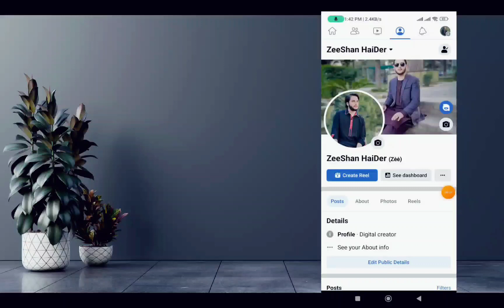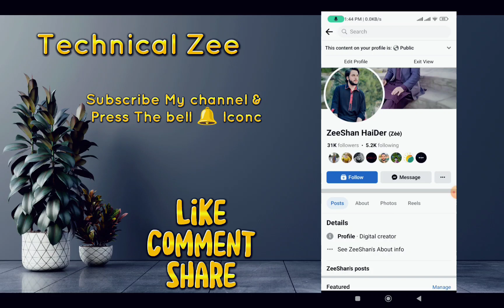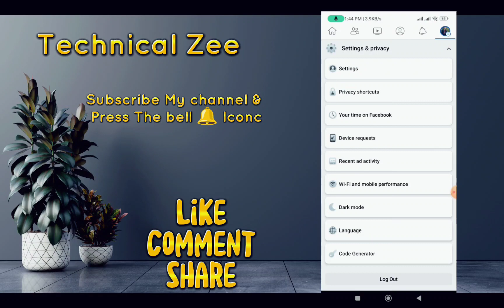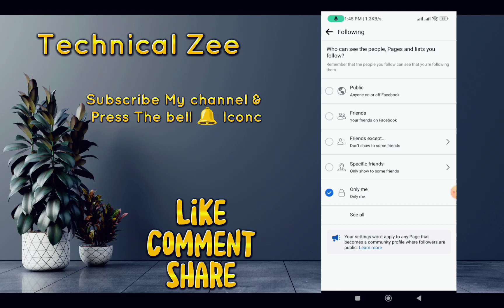How To Unfollow All Facebook Following in One Click 2022 || Aek Sath Unfollow Karen New Update 2023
How To Unfollow All Facebook Following in One Click 2023 || Aek Sath Unfollow Karen New Update 2023

Hello Friends Kaise Hai Aap sb Thik Hoge
To Aaj Ki Is Video Me Maine Bataya Hai Ki Aap Facebook Following Ko One Click Me Remove Kaise Karen

LIKE || COMMENT || SHARE do it please

SEARCH 🔎

Facebook Par Following Ko Unfollow Kaise Karen
How to Unfollow Following on Facebook facebook par following kaise delete kare
how to unfollow everyone on facebook facebook following
facebook following unfollow
followers and following
 how to facebook follow
facebook following ko unfollow
fb following ko unfollow kaise kare
How To Unfollow All Facebook Friends In One Click
Facebook Big New Update
facebook new big update
how to Unfollow Facebook Following in one click 2021
facebook unfollow all
unfollow all following facebook
one click unfollow all facebook following
Sab Ko Unfollow Kaise kare Vo Bhi Kam time me
Following Kam Kaise kare
Aek Sath all friend Ko Unfollow karen
followers and following
facebook par following kaise delete kare
How to Unfollow Following on Facebook
how to unfollow everyone on facebook
facebook following
facebook following unfollow
facebook following all delete
facebook par sab ko ek sath unfollow kaise kare,facebook following settings